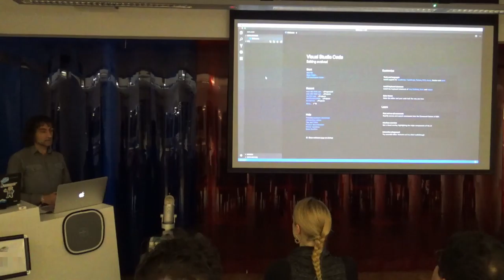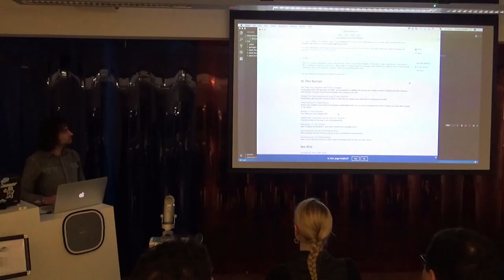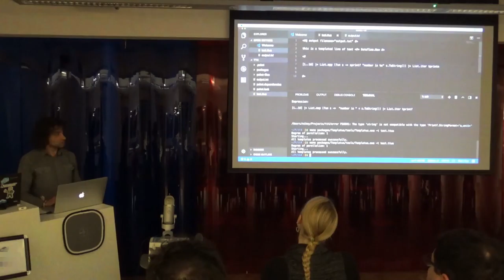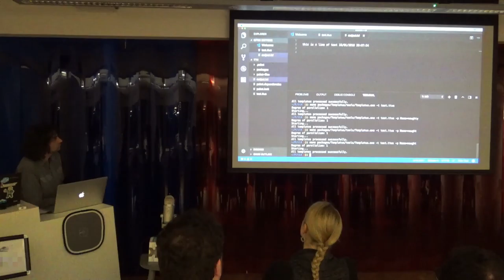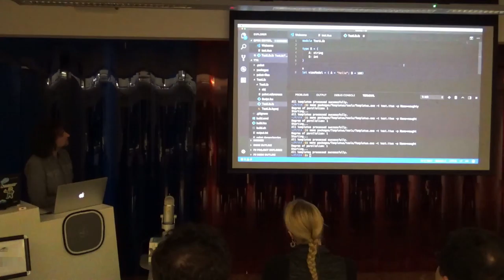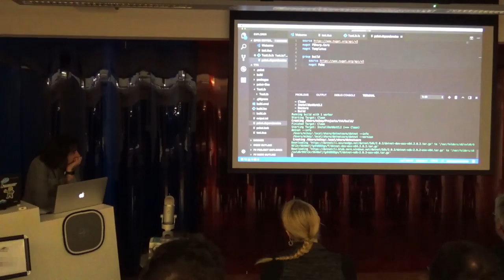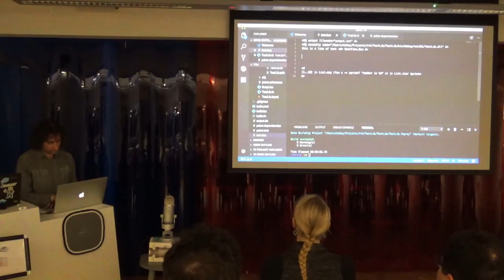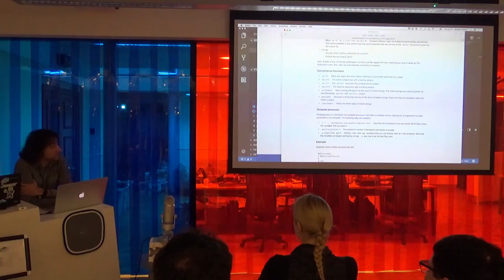MancFUG #006.2 - T4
Mike Dickens talks about Microsoft's Text Template Transformation Toolkit